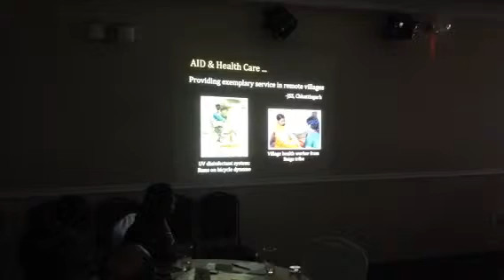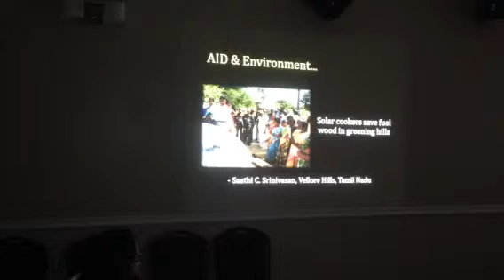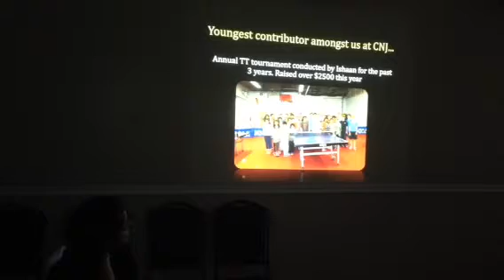AID Central Jersey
AID Central Jersey Fund Raising Event